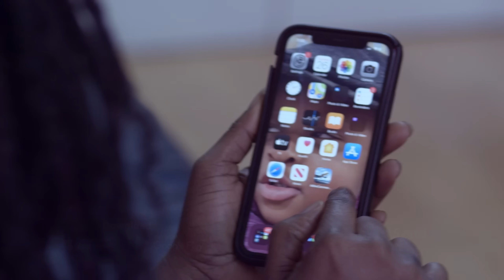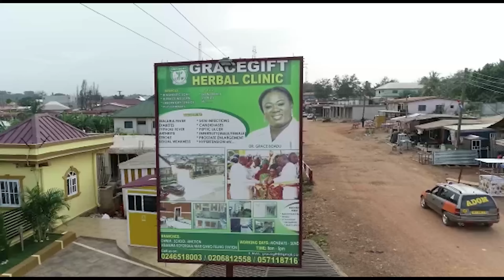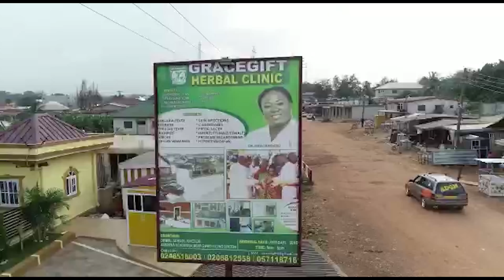My Baby Daddy Married Someone 4 Days After I Gave Birth, He’s Rejected Us - Kumawood Actress Cries